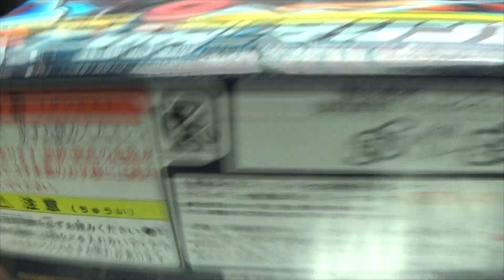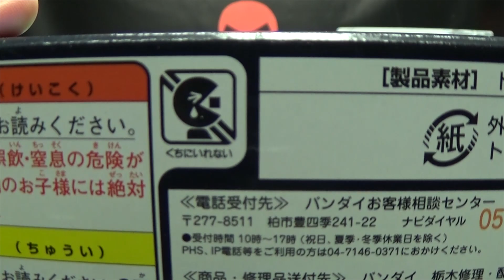Lupinranger vs Patranger DX TRIGGER MACHINE 1, 2, 3: EmGo's Super Sentai Reviews N' Stuff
Get Super Sentai toys here!